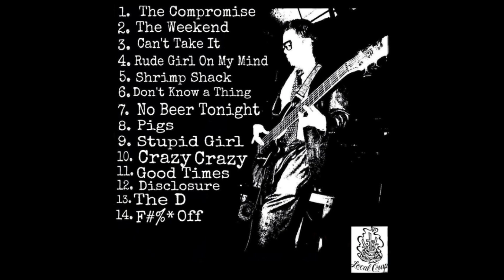The Casual Fridays- Don't Know a Thing